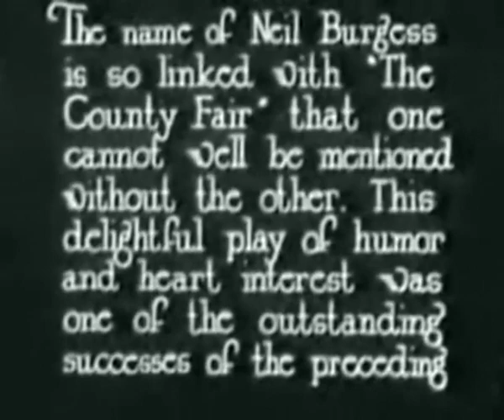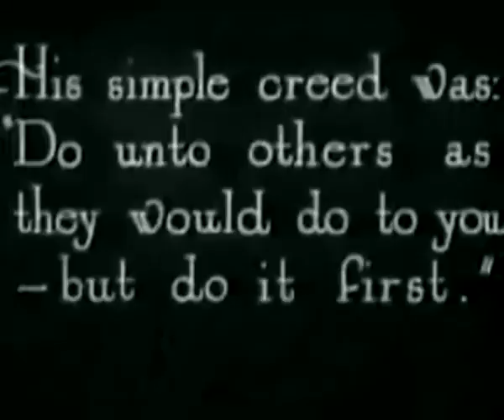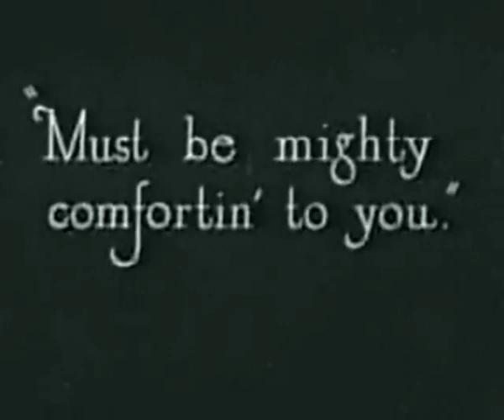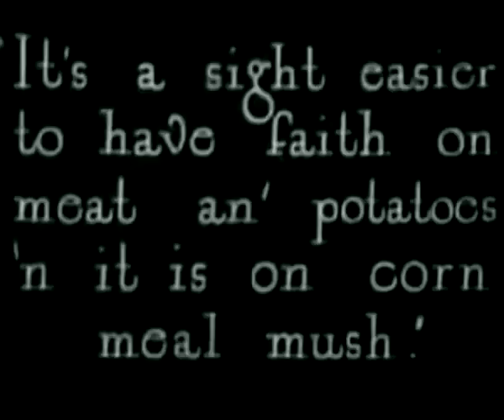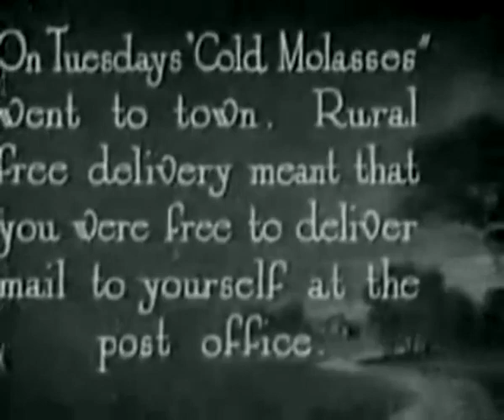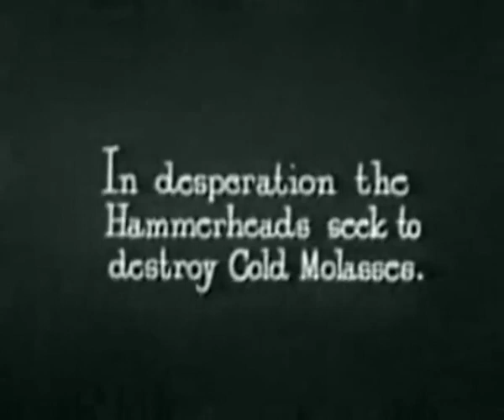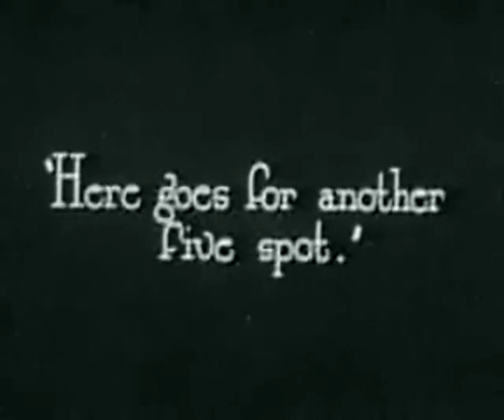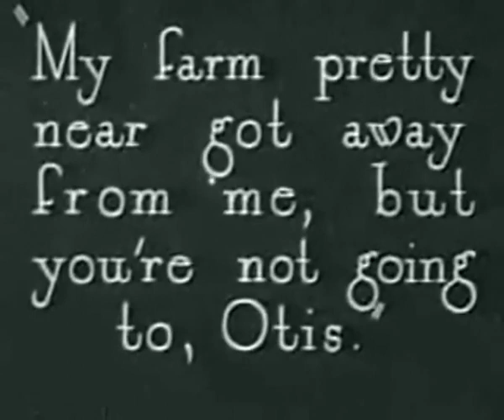The County Fair (Helen Jerome Eddy, David Butler)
A young woman agrees to marry the son of the man who holds the mortgage on her aunt's farm. However, another young man believes he can prevent the marriage from happening without forfeiting the mortgage.